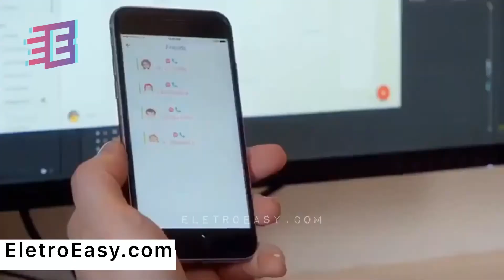Relógio infantil com GPS- Nunca mais perca o seu filho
Compre o relógio e aumente a segurança da sua criança, não espere o pior acontecer